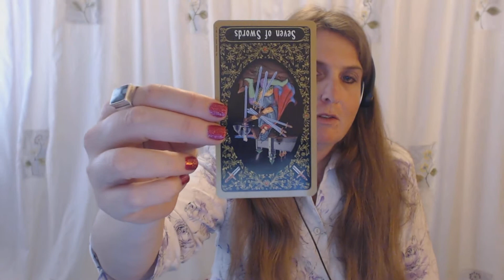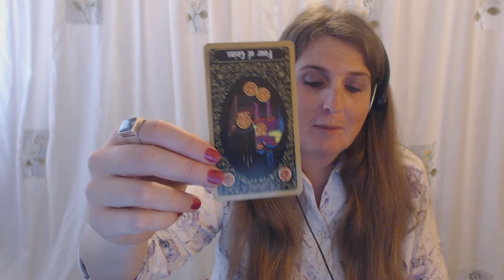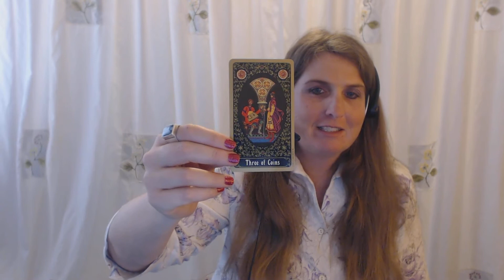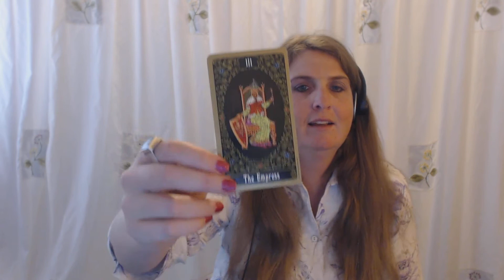Virgo Tarot Forecast December 15 Thru 21, 2014